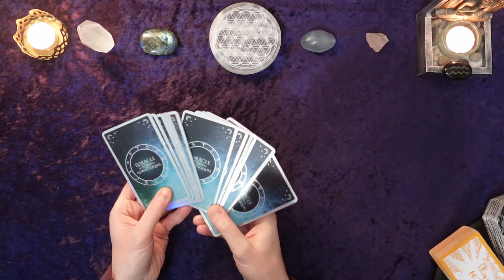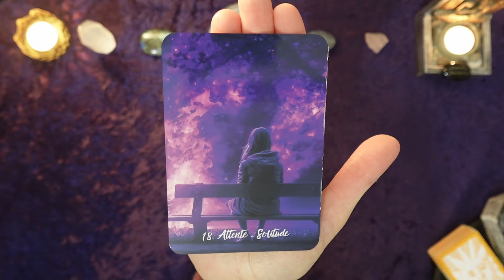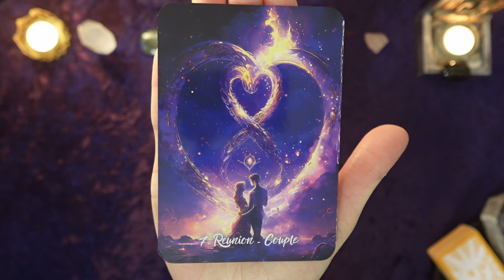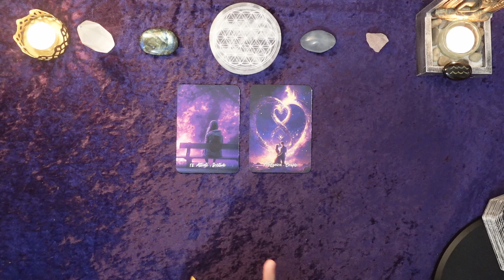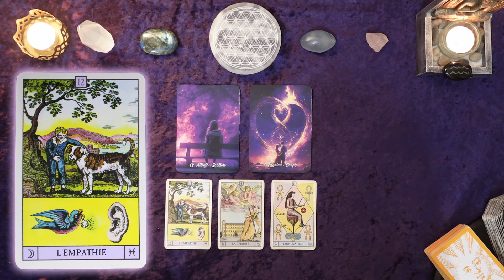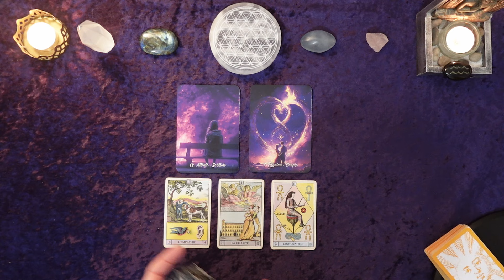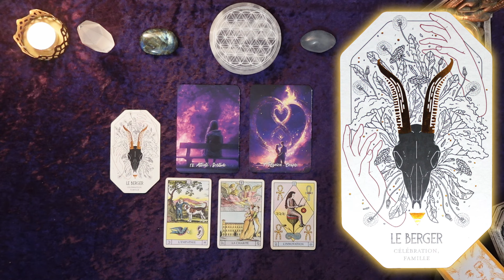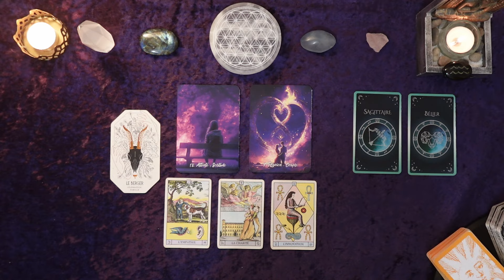❤️ VERSEAU - DÉCEMBRE 2024 : ⏳ ✨ L'attente ne sera pas longue 😉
🃏🔮 ORACLES QUE J'UTILISE DANS CETTE VIDÉO :
- Destinée des flammes jumelles
- La Citadelle
- L'oracle du Soleil
- L'Oracle des 12 guidances Astrologiques